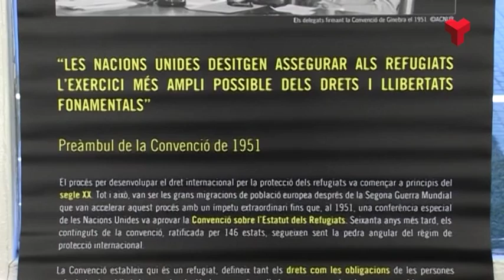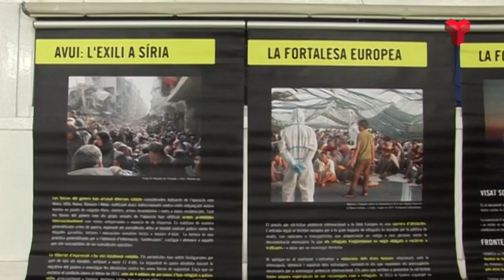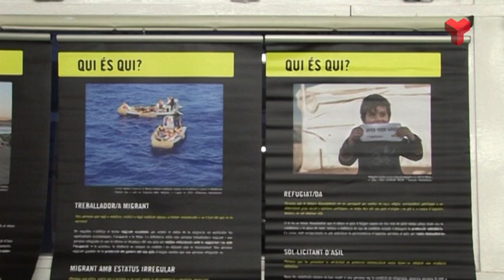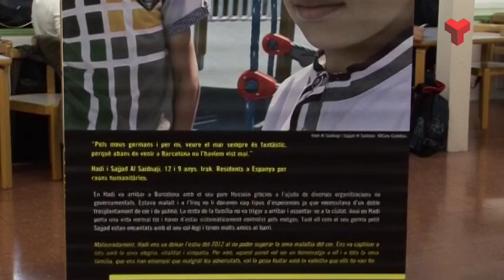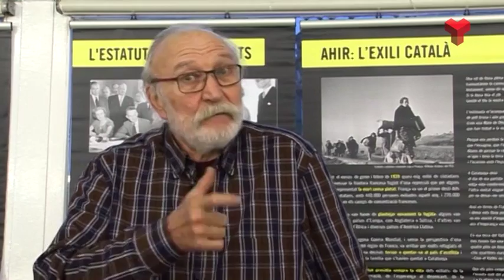Terrassa Solidària Amnistia Internacional dijous 28-01-2016 de Canal Terrassa